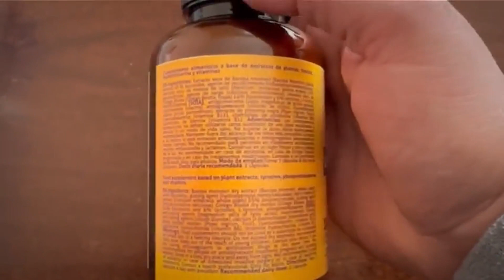Ultra Ginkgo Forte potente integratore per memoria e concentrazione!